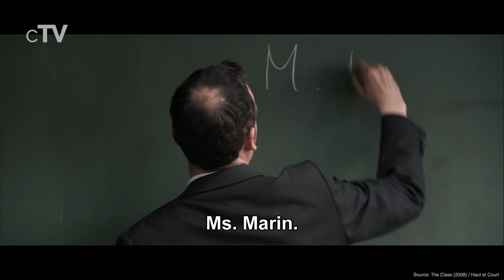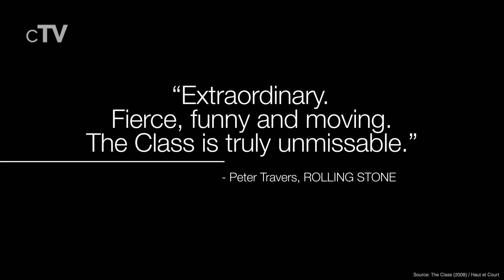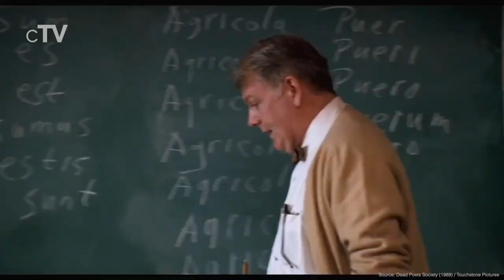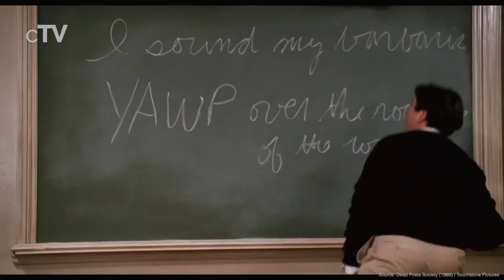Top 5 Teacher Movies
If you want to see educators shaping young minds you should definitely watch our picks for the best Teacher movies.

Movies in this Ranking:
5. The Class (2008): (00:13)
4. Freedom Writers (2007): (02:31)
3. Detachment (2011): (04:47)
2. The Chorus (2004): (06:20)
1. Dead Poets Society (1989): (07:46)